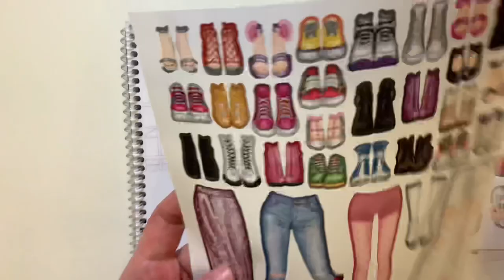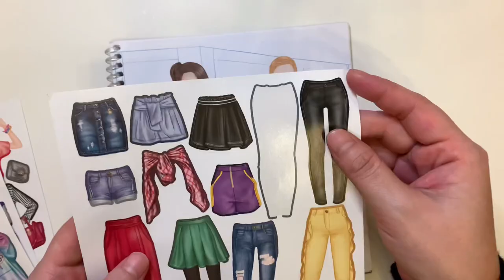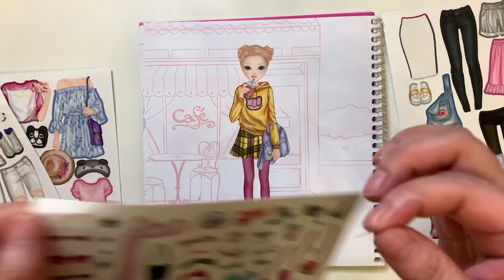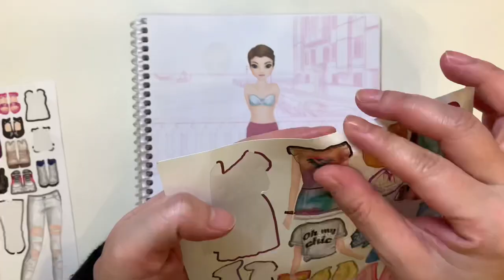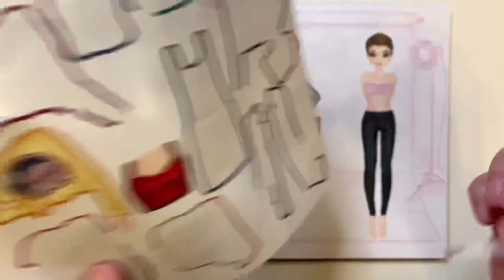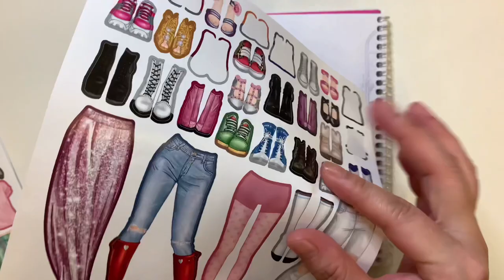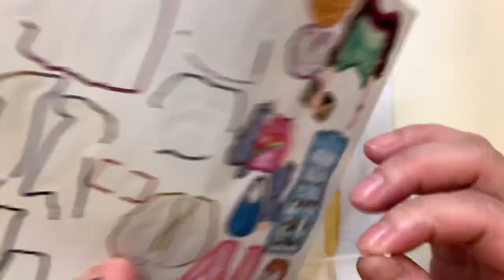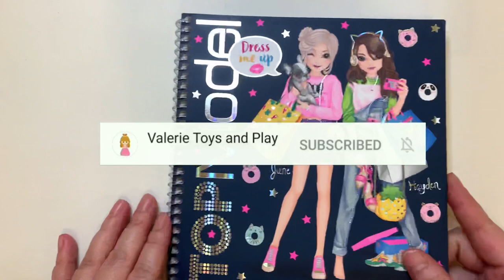【Doll Dress Sticker】Top Model Dress Me Up Sticker Book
TOPModel Dress Me Up is THE sticker book for everyone who likes to experiment with cool looks. On 22 spiral-bound pages, model figurines are waiting to be embroidered with dresses, skirts, trousers, tops, shoes and accessories.